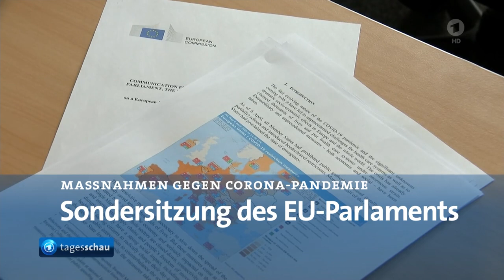16 April 2020 Tagesschau in 100 Sekunden